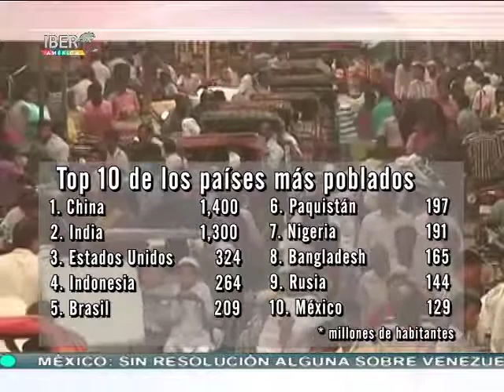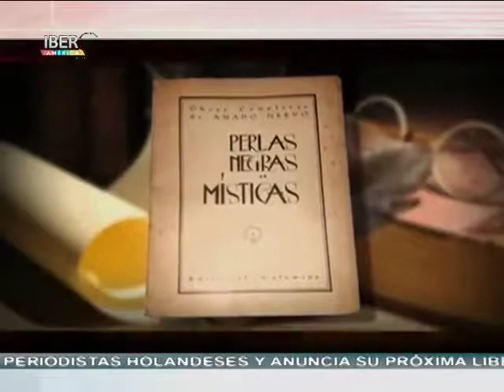22/06/17 Noticiero Iberoamérica al Día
📡 ¡Entérate! del panorama informativo iberoamericano junto a Ana Cristina Olvera, Omar Cepeda, Jorge Rubio y Laura Garciandía.
- La ONU presentó un informe sobre los países más poblados del mundo, 🇲🇽 ocupa el décimo puesto con 129 millones de personas.
- Argentina busca el pase a las semifinales de la liga mundial de hockey sobre pasto.
- Conoce el museo de Amado Nervo, el gran poeta mexicano del siglo xx.